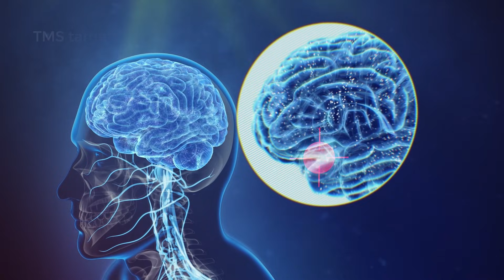How does TMS therapy work?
How does Transcranial Magnetic Stimulation work?

You see, there are specific areas of a depressed brain that are hypoactive (or sleepy). We use a magnetic pulse to activate (or wake up) those areas of the brain. This brings the brain activity back to normal. We do this repetitively to induce neuroplasticity in the brain tissue. This means that we generate new connections between these brain cells by repetitive stimulation of the brain cells.

Think of TMS Therapy as a workout routine. But instead of your muscle, it’s is a workout for your brain. You don’t lift weight once and expect to build up muscle. Instead, you lift weight in sets; you do it daily for a few weeks to see your muscle mass growing over time—the same thing with TMS. We stimulate the brain repetitively for a few weeks to cause a long-lasting change in the brain.

We are all concerned about our physical health, and we should be. But it is about time we give our mental health a fair chance.

At Florida TMS Clinic we treat depression differently. We use TMS or Transcranial Magnetic Stimulation. TMS is an effective, proven treatment for depression that is FDA approved and covered by insurance. TMS is safe and has no systemic side effects. While antidepressant medications and psychotherapy can be helpful for some, many others don't respond to medications and therapy. Some others may not be able to tolerate the side effects of medications. TMS therapy is a drug-free alternative treatment for depression. We love what we do! We enjoy seeing our patients blossom throughout their treatment course with TMS therapy.